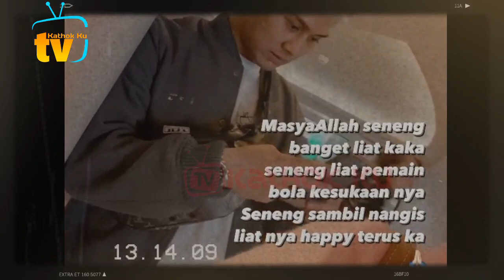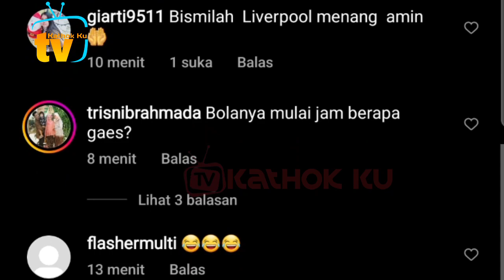KECE BADAi❗️ Bulan Madu Lesti Billar di Paris Jadi Sorotan❓️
Jangan Lupa: _
Thankz!!..